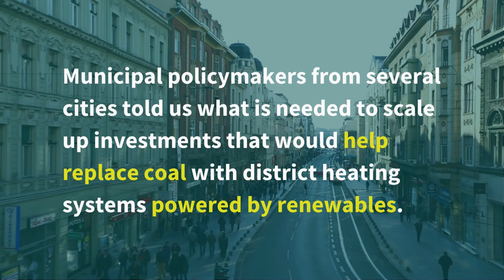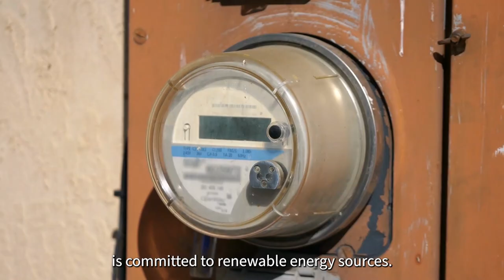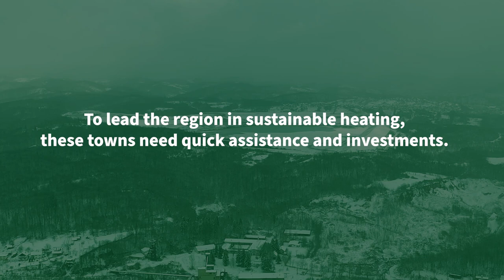Western Balkan towns want sustainable district heating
City officials from Montenegro and Bosnia and Herzegovina are convinced that affordable district heating powered by renewables is both urgent and possible. To make this a reality, they say, international public finance is needed.